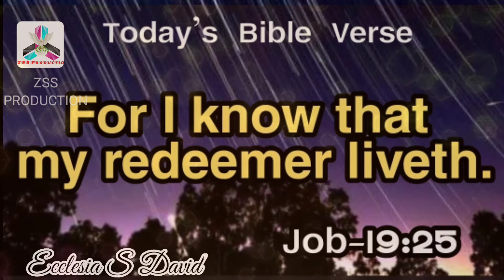Today's Bible Verse 06/04/2021